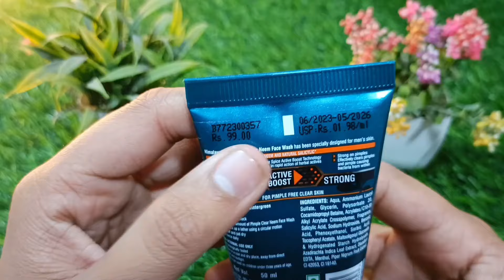Himalaya men pimple clear neem face wash HONEST review in hindi | results, benefits, price info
your queries -

himalaya men neem face wash
himalaya neem face wash for men in hindi
himalaya men pimple clear neem face wash honest review in hindi